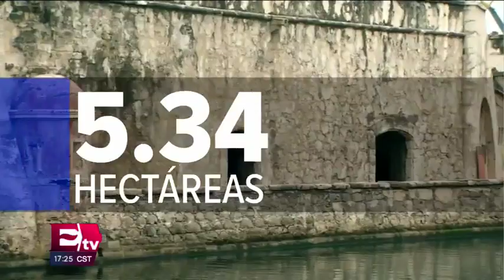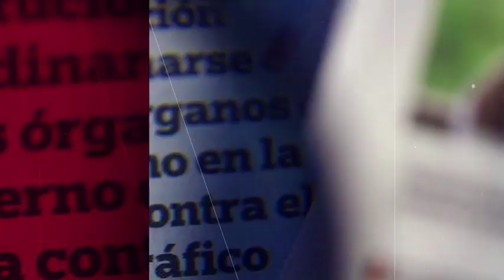Importancia de San Juan de Ulúa para la Armada de México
Breve recuento de la importancia que tuvo el fuerte de San Juan de Ulúa, Veracruz, en la consolidación de la Independencia.

22 noviembre de 2019